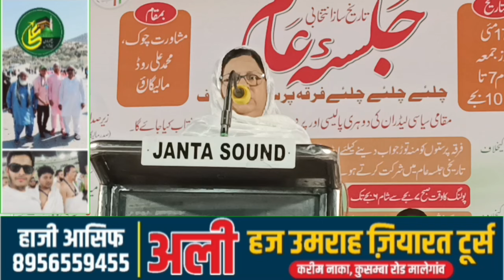मुशावरत चौक के जलसे में , गम से मैडम की आंख नम